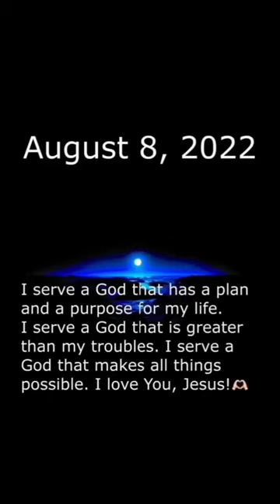Bigger than all my problems,fears.God is bigger than any mountain that I can or cannot see